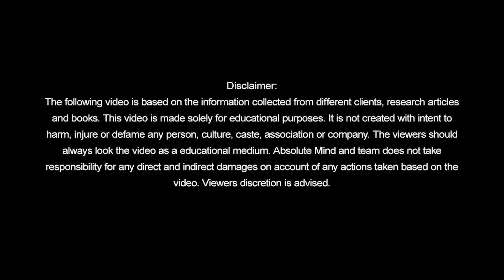ഉത്കണ്ഠ രോഗം | Anxiety Disorder Malayalam | Psy Anagha | Absolute Mind